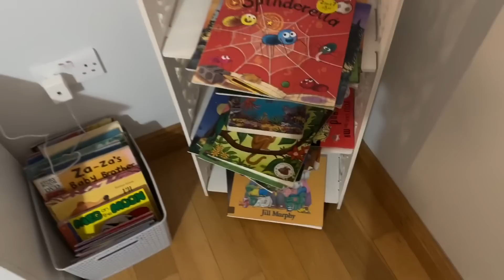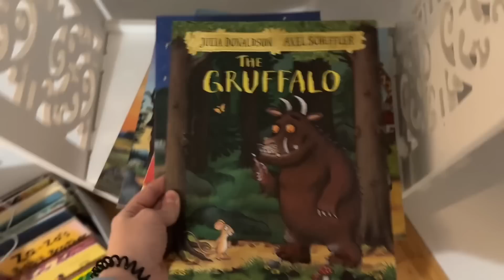He Will Always Protect His Little Princess! (Cutest Ever!!)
Teddy adores his little sister and will always protect her while she sleeps, luckily she has a big bed for him! He's such a huge monster of a dog but he's so loving and caring of her and so protective. A dog's love is unconditional and these two grew up together. From day one he loved her from first sight he was so happy to see someone small like him haha. Its so good to have a childhoood pet as a friend and for Amelia to be able to watch all her memories with her furry friends years down the line.